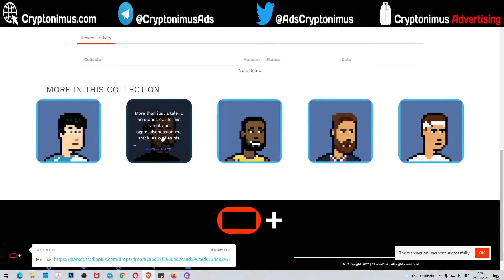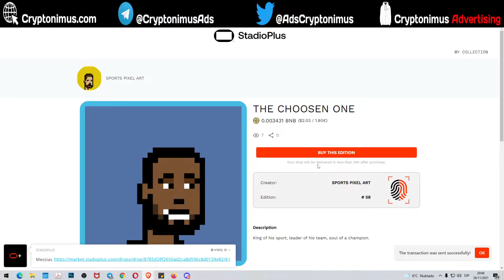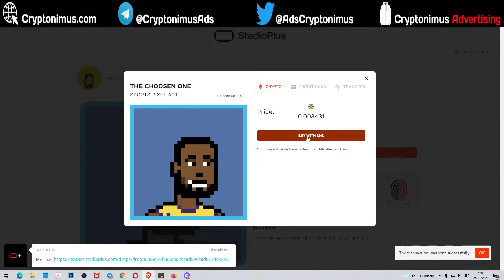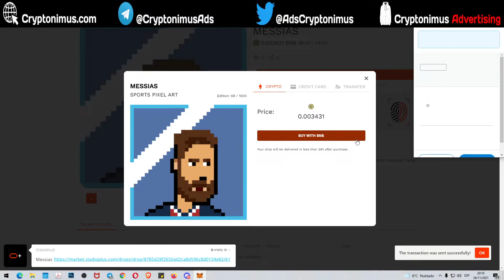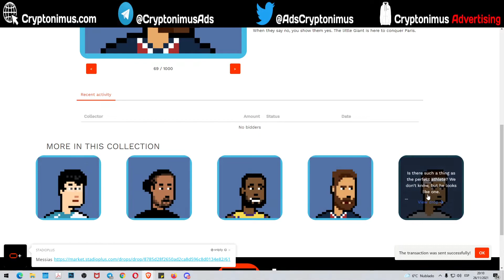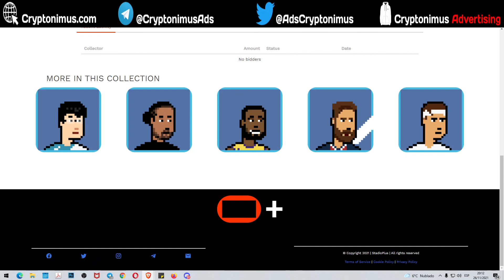StadioPlus 5 NFT por menos de 2 dólares cada uno. Y alguno mas barato solo por tiempo limitado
StadioPlus ha lanzado una promoción por el Black Friday, puedes comprar 5 NFT por menos e 2$.

Aquí tienes mis compras. No se ni lo que he hecho, sinceramente, y espero mostraros más adelante la colección.

2 faucets gratuitas para reclamar BNB y BTC todos los días GRATIS

You can also send your contribution to:
Puedes contribuir enviando a estas Wallets:

ETHEREUM (ETH)
0xF61C502e086468E157caF02CB13C42391017ec99

BITCOIN (BTC)
1J2h38zgHvWDShNre4CY9TxhuV1NJrMkt7

MCHAIN (MAR)
MX5jSQ56w67HR78ZXTDXZawL6QKQpmNa2D

DOGECOIN (DOGE)
DNDSExSKrox1DPGgmmiWWbtpEyfEy4Kgjd

Cryptonimus token (CRY) - DRT - PEPR - PEX - BNB - BUSD, BANANA, CAKE, BAKE, etc...
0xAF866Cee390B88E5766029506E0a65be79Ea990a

Divi (DIVI)
DFVnXxCsxHRZxp4rXGLt9uZ9uxQM2hQrNN